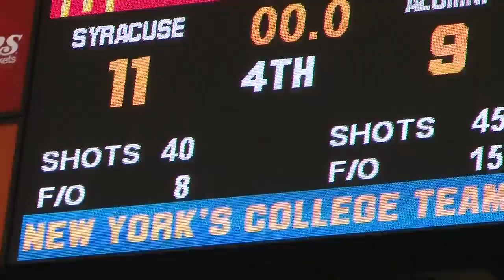Syracuse Alumni Game Highlights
Players from the illustrious history of the Syracuse program came back to the Dome to challenge the 2015-16 Syracuse Orange in the annual Alumni Game.